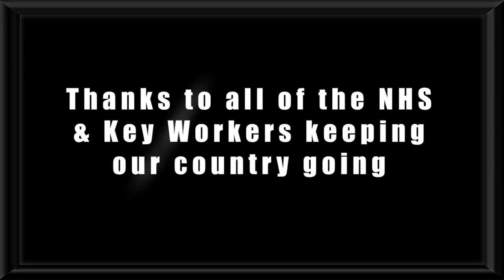Rackheath Players - 14 Musicals in 10 Minutes - Part 2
RACKHEATH PLAYERS KEEP THE SHOW ON THE ROAD AGAIN WITH 14 MORE MUSICALS IN 10 MINUTES!

Following the postponement of their June production of Fawlty Towers as a result of Coronavirus, in the absence of rehearsals, Rackheath Players and Youth Theatre, in keeping with the spirit of ‘the show must go on!’ have released a second video of 14 Musicals in 10 Minutes on their Facebook page to try and bring theatre and smiles to everyone social distancing

They have raided their wardrobes, used their spare time to create props and made their homes the stage to bring you: 14 Musicals in 10 Minutes!

The concept for the video was put together and organised by Elliot King, and was compiled/edited by Shaun and Laura Ferris.

Rackheath Players hope that the video is enjoyed not just by their existing members or patrons, but by every theatre lover in these strange times.